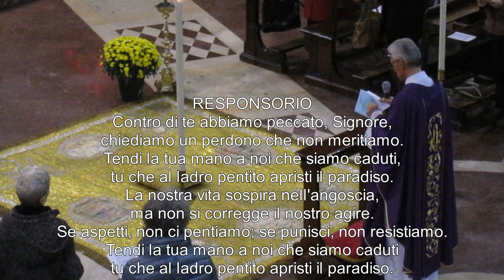Rito ambrosiano - Messa per i defunti - 9 - Sallenzio , Purificami o Signore e Litanie dei Santi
Civico tempio di S. Sebastiano, via Torino, Milano

Gruppo di Canto ambrosiano " Aurora totus " diretto da Laura Groppetti.